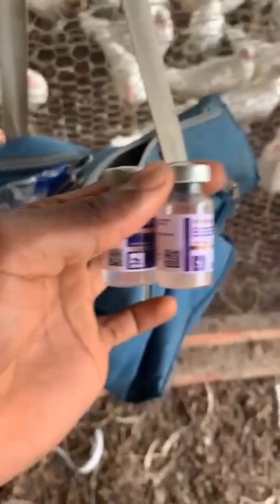how to mix the fowl pox vaccine & vaccinate chicken with manual vaccinator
Step 1: Gathering Supplies:

"Before we begin, make sure you have all the necessary supplies:

Fowl pox vaccine vial
Sterile syringe and needle
Manual vaccinator
Clean towels or cotton balls
Rubbing alcohol or disinfectant spray
Ensure everything is clean and sterile to prevent contamination."
Step 2: Preparing the Vaccine:

"First, carefully read the instructions provided with the fowl pox vaccine. Then, follow these steps:

Shake the vaccine vial well to ensure proper mixing.
Draw the recommended dosage into the sterile syringe using the needle provided.
Remove any air bubbles from the syringe by gently tapping it and pushing the plunger until a tiny droplet forms at the needle tip."
Step 3: Preparing the Chickens:

"Now, let's prepare the chickens for vaccination:

Catch the chicken gently but firmly, avoiding excessive stress.
Place the chicken securely on a clean surface or hold it securely if you have someone assisting you.
Clean the vaccination site (usually the wing web) with rubbing alcohol or a disinfectant spray to minimize the risk of infection."
Step 4: Administering the Vaccine:

"It's time to vaccinate the chicken:

Attach the needle to the manual vaccinator.
Hold the wing steady and stretch it slightly to expose the wing web.
Insert the needle into the wing web at a 45-degree angle.
Administer the vaccine slowly and steadily to ensure proper distribution.
Withdraw the needle gently and apply pressure to the injection site with a clean towel or cotton ball to prevent bleeding."
Step 5: Post-Vaccination Care:

"After vaccinating each chicken, remember to:

Dispose of needles and syringes properly to prevent accidents.
Keep a record of which chickens were vaccinated and when.
Monitor vaccinated chickens for any adverse reactions and seek veterinary advice if necessary."